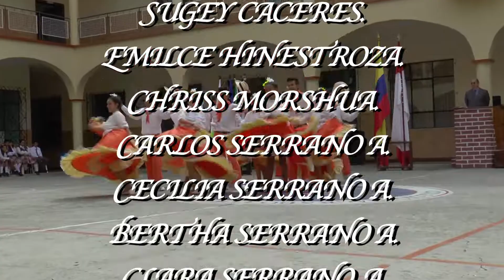Brisas del Pamplonita